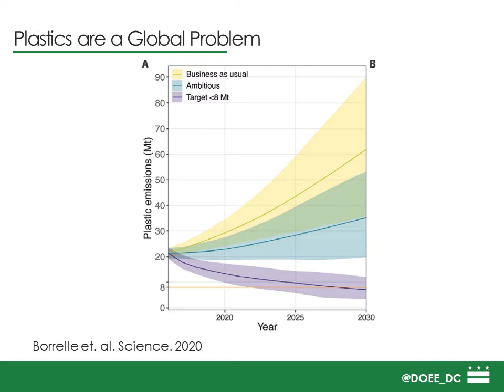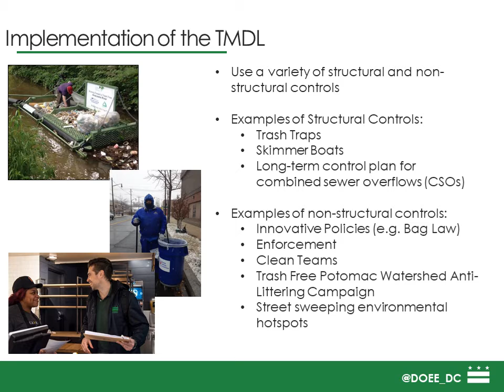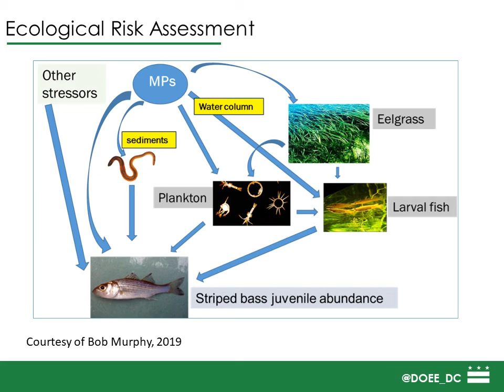Plastic Pollution in the Chesapeake Bay and its Watershed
This video is part of the premiere of "Hopkins Celebrates Earth Day 50."  Come here every Wednesday at noon for a new Lightning Talk through the year 2020.

Description:
Microplastics have been found virtually everywhere: from the top of the Pyrenes Mountains to the bottom of the Mariana Trench.  The Chesapeake Bay Program is now working to address the pollution of microplastics by looking at potential effects on the bay ecosystem.  This talk will give a brief background on research and policy to address plastic pollution in the Chesapeake Bay and watershed.